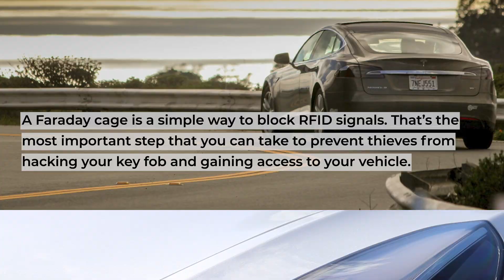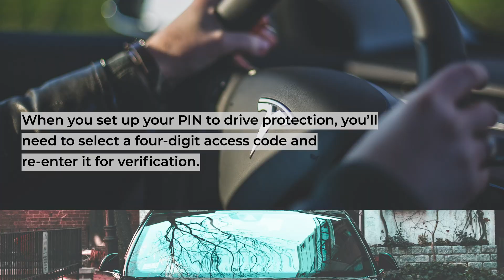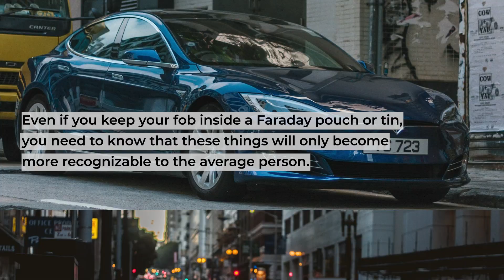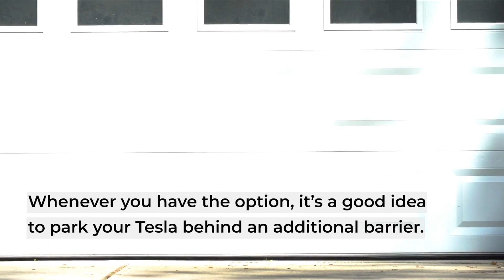How to Prevent Your Tesla from Being Hacked or Stolen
Recommended Products ⭐⭐⭐⭐⭐